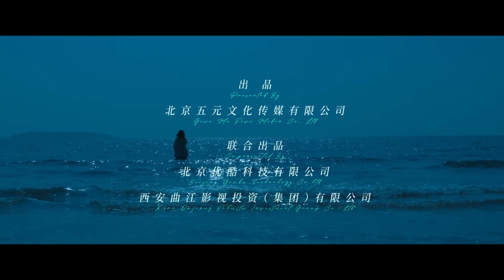Goodbay My Lover Teaser | Bai se yue guang | 白色月光